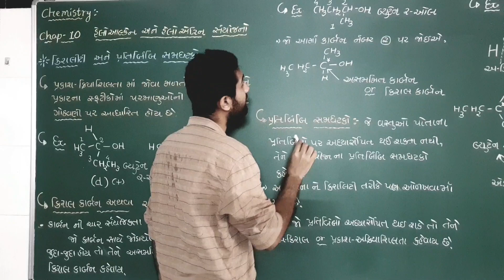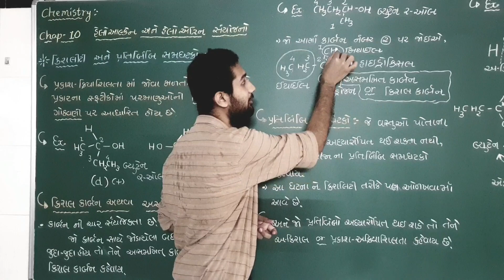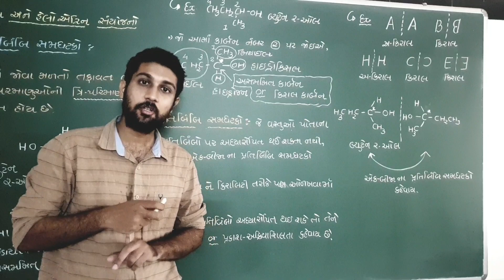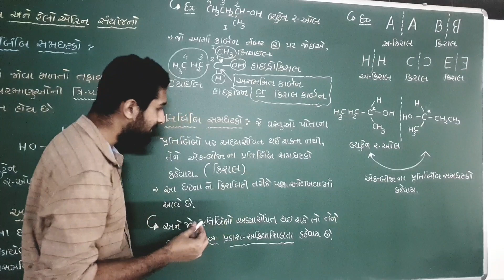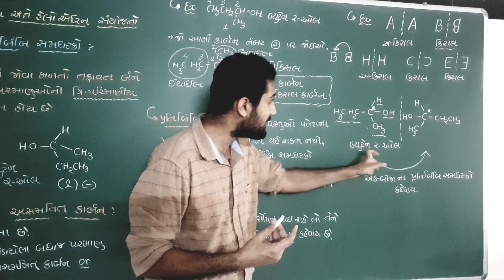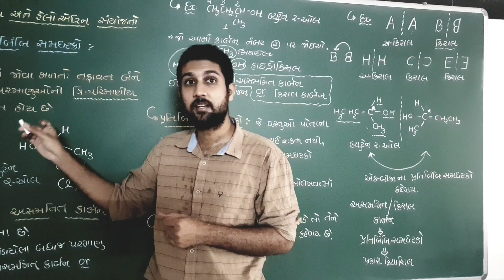Haloalkane and Haloarene lec 15(Gujarati medium)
prakash kriyashilata.-Optical activity